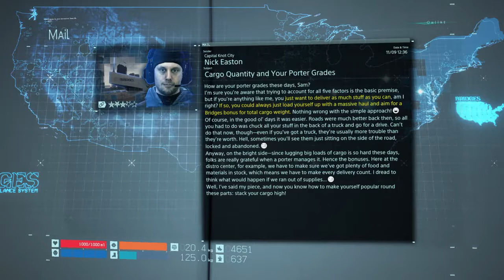Death Stranding - Best Amazon Same Day Deliverer In Mankind - Part 18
Death Stranding Released on November 8th, 2019, by the world famous game video game designer, producer, and director. This is his first game after leaving Konami back in 2015. I am so excited to be experiencing this journey with all of you. So, without further ado let's go deliver some packages.